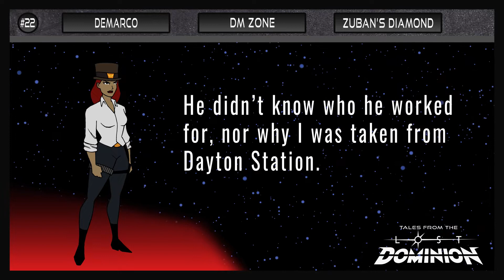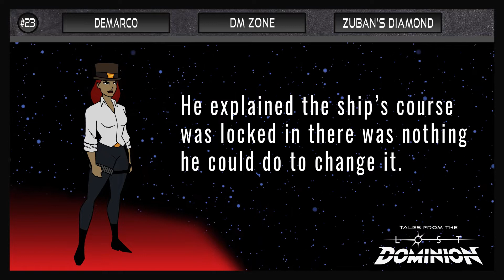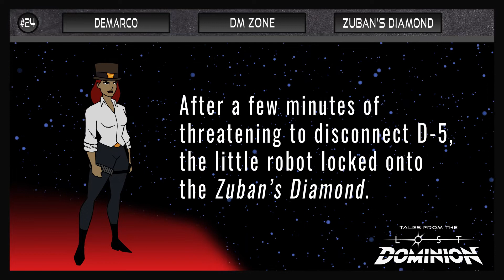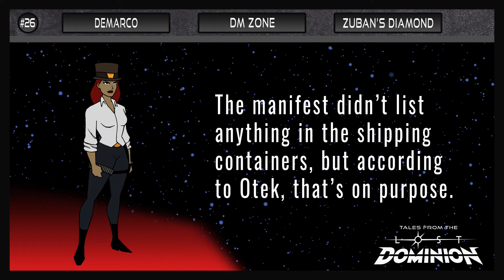"Infamous" Part 5 | Comm Records | Tales from the Lost Dominion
Comm Record Series "Infamous" Part 5, #22-26

The Great War has ended and a newly created Demilitarized Zone has changed the balance of power. All DeMarco has known is war and the everyday struggle to survive. With few allies, no chips, and a barely running spaceship, DeMarco must put her survival skills to the test if she wants to carve out a name for herself in the DM Zone.

Set ten years before the events of Lost Dominion #1, follow the logs of DeMarco, one of the most cunning and infamous outlaws of known space!

You can find Lost Dominion and Tales from the Lost Dominion at Lumo Station LLC.